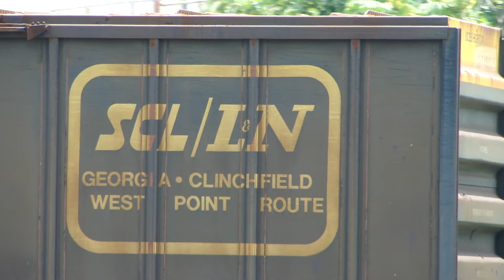Lots of Classic Boxcars in Baltimore City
____ Lots of Classic Boxcars on a mixed manifest freight train in Baltimore city, maryland